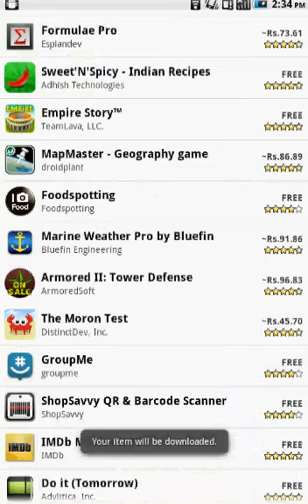Android Market on Spice Tab Mi-720